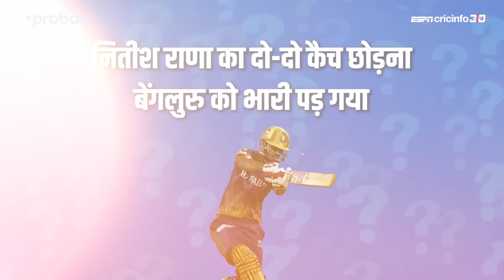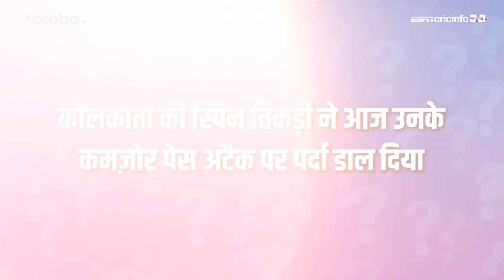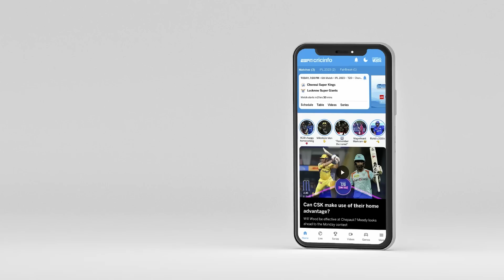हां या ना : KGF के अलावा बेंगलुरु की बल्लेबाज़ी में दम नहीं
बेंगलुरु के ख़िलाफ़ कोलकाता की जीत से जुड़े अहम सवालों पर दीप दासगुप्ता का फ़ैसला